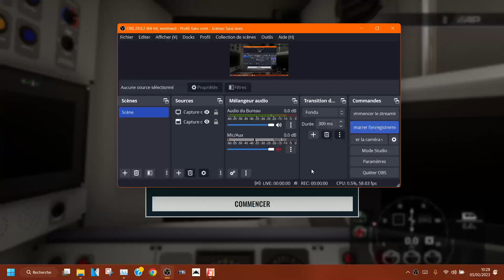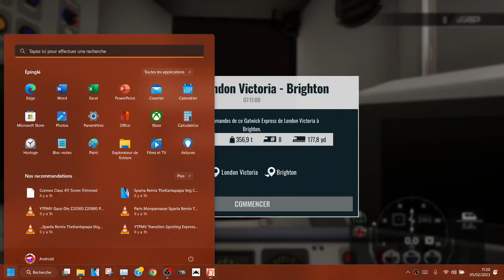TSW3 Class 387 Gatwtck Express - London Victoria - Brighton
Hello Everyone, today we will play TSW3 Service to, London Victoria To Brighton.

Stops at: Gatwick Airport

Laptop Used: HP Pavillion Gaming 15
Processor: AMD Ryzen 5 4600H
Graphics Card: GeForce GTX 1650 4GB Ram
Storage: SSD 512 GB